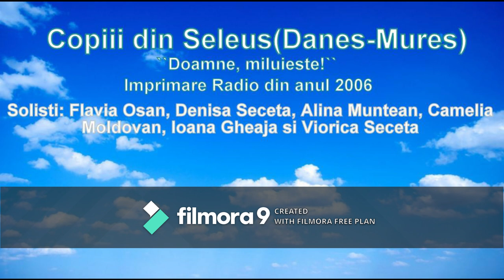Copiii din Seleus(Danes-Mures)-priceasna